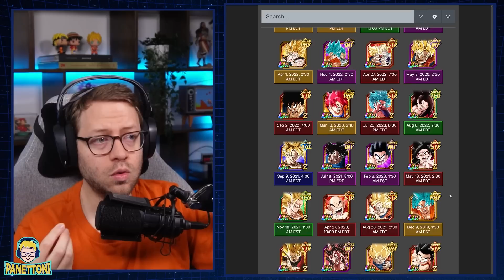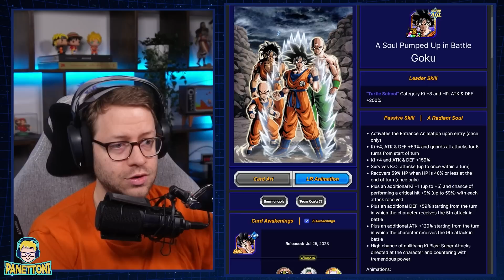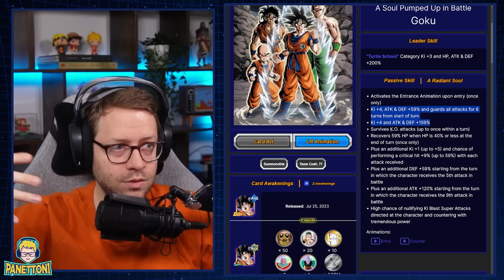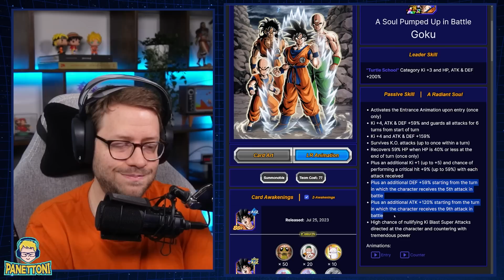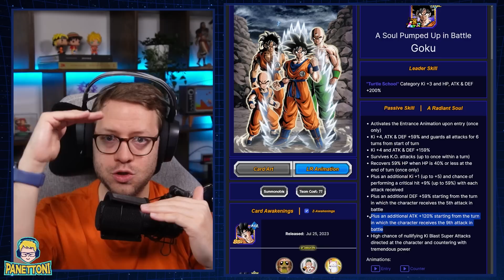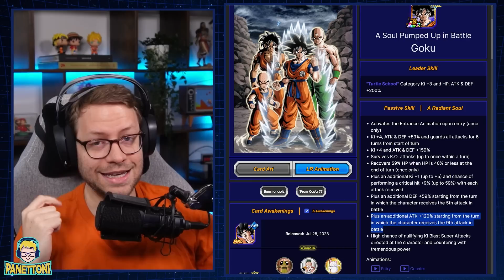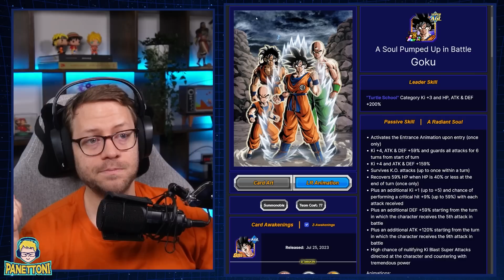NÃO SUBESTIME ESSE PERSONAGEM! | Análise Goku Carnival LR | Dragon Ball Z Dokkan Battle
Tudo o que você precisa saber sobre o Carnival LR Goku da parte 2 do 8 aniversário de Dragon Ball Z Dokkan Battle.